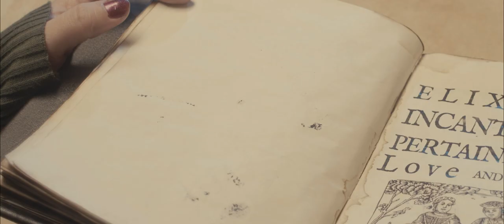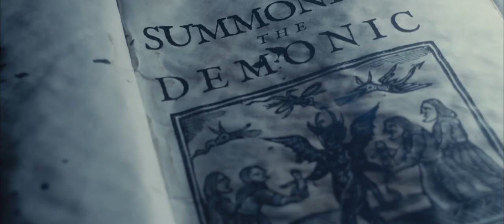The Pages | My RØDE Reel 2021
After a bad date, a woman finds a mysterious book which may contain the solution to her problem.

This short horror film was made for the My RØDE Reel 2021 contest.

Directed by Julian M.D. Chavez
Written by Jessica M. Chavez
Starring Jessica M. Chavez & Paul Belvin Jr.

All footage, sounds and music were produced for this contest and were made by Julian M.D. Chavez

Gear used:
Black Magic Pocket Cinema 4k
Canon FD lenses
Tascam DR-40
RØDE NTG-2